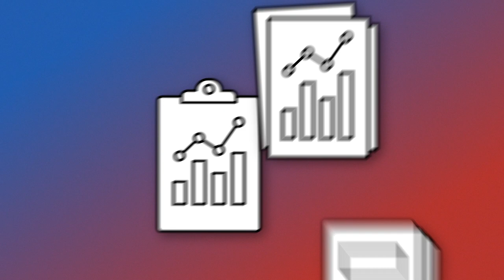RDM Guidelines: Retention of Research Data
This video enumerates different storage options at ETH Zurich for retention of research data.